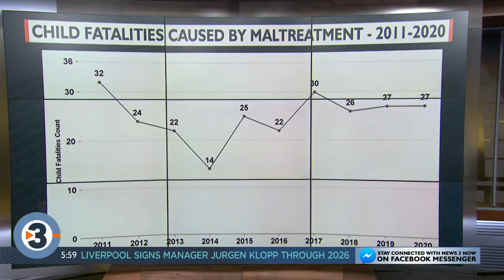Lawmakers say more needs to be done in wake of recent child deaths in Wisconsin